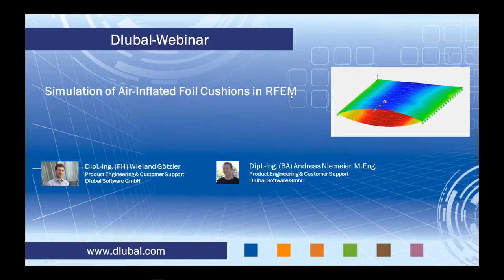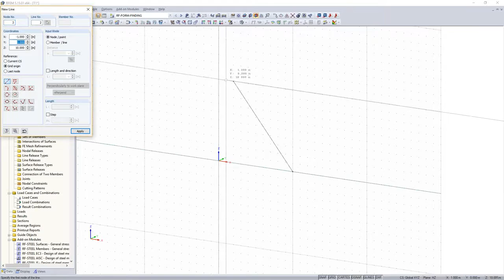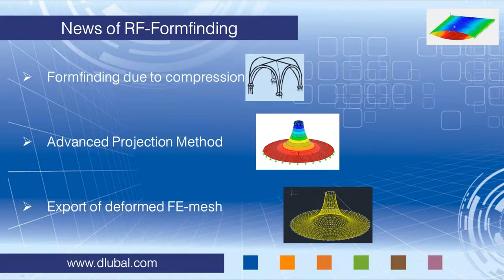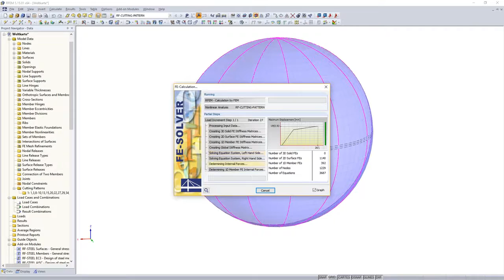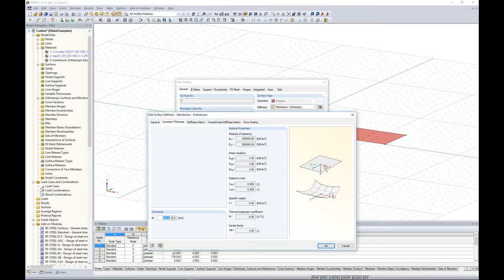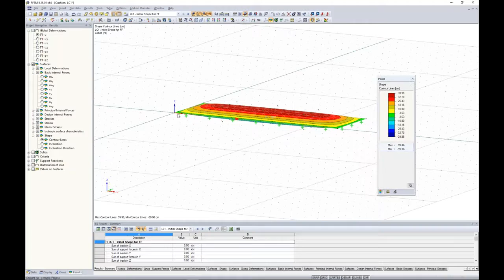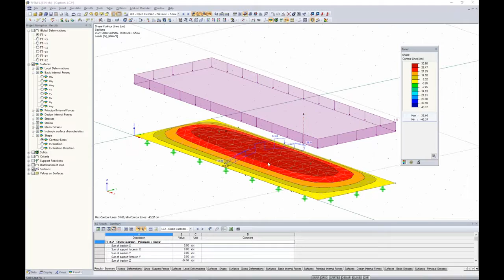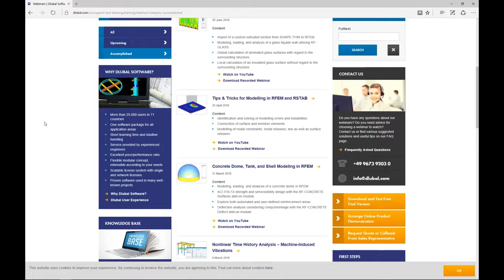[EN] Webinar | Simulation von luftgefüllten Folienkissen in RFEM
Inhalt:
- Erläuterungen zum Entwicklungsstand der Formfindung und Zuschnittgenerierung in RFEM
- Modellierung und Berechnung eines luftgefüllten Folienkissens in RFEM